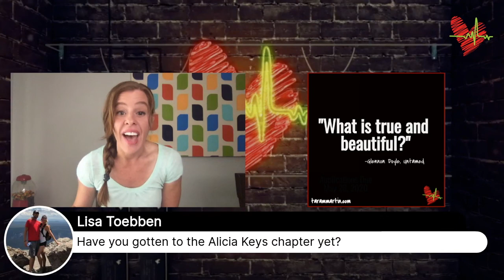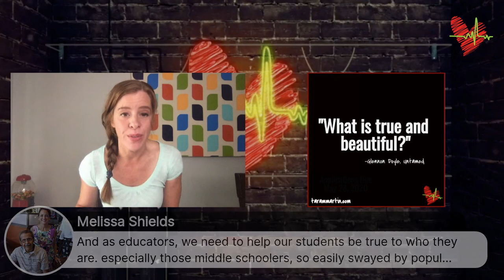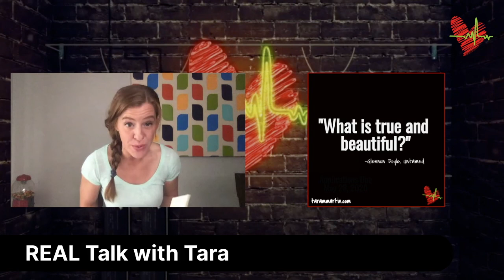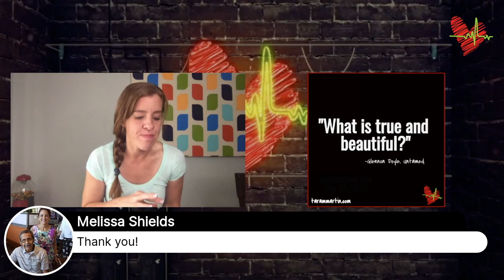7 9 20 Live REAL Talk with Tara- A Question to Ask Ourselves and Our Learners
REAL Talk with Tara M Martin LIVE
Live Thursday 7.9.20 at 9 AM CST
Topic: Glennon Doyle quote from the book Untamed—
“What is true and beautiful?”

Let's ask ourselves (and our learners), “What is true and beautiful TO YOU?!” Then, set action plans to attain it.